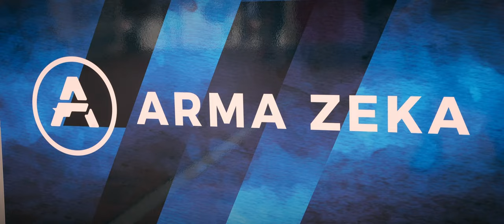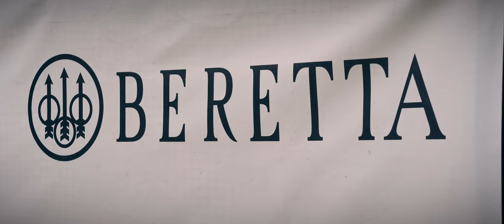Extreme Euro Open 2023